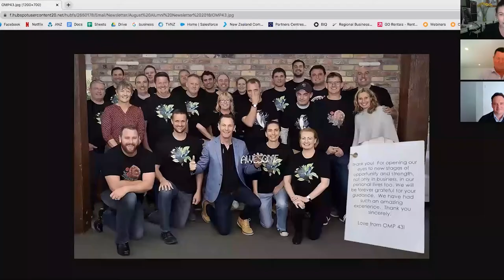The Icehouse Podcast with Maryse Dinan: Episode 11 - Carl and Greg Arnold (Kitchen Direct)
The Icehouse Podcast with Maryse Dinan: Episode 11 - Carl Arnold, Managing Director and Greg Arnold, General Manager at Kitchen Direct

Thinking outside the box, the father-son duo of Carl and Greg made the most out of lockdown. Hear their business story and how the whole team at Kitchen Mania worked together for their customers.

Kitchen Mania is passionate about producing top kitchen products to complement the contemporary New Zealand home, and it shows. All of their kitchen cabinets and joinery is produced right here in Auckland to our exacting standards at their modern factory facility in Mt Wellington.

Carl has been involved in the woodworking industry for 30 years. For many of those years he travelled regularly to Europe to study the latest manufacturing techniques and technology involved with kitchens and furniture. It was this experience and knowledge that helped him set up the very modern, efficient and competitive manufacturing facility that we have achieved at Kitchen Mania.

Greg is Kitchen Mania's General Manager. Greg gained his Bachelor of Commerce with Honours in Marketing and Management before jetting off on his OE to the UK. Greg applied his skills by working in the UK for some highly successful Sales and Marketing teams for 10 years. Greg has brought the experience and knowledge he gained back to New Zealand and has been working his magic at Kitchen Mania ever since.